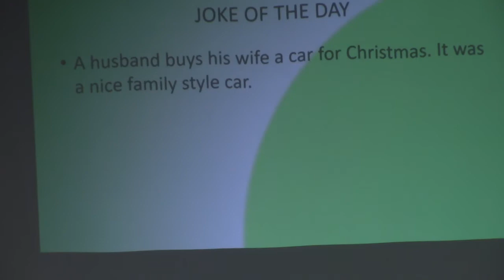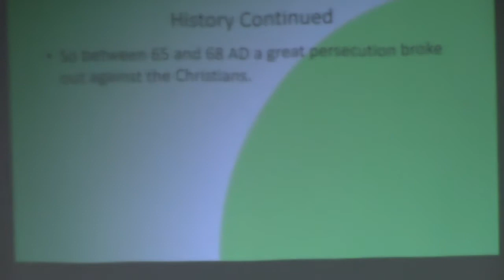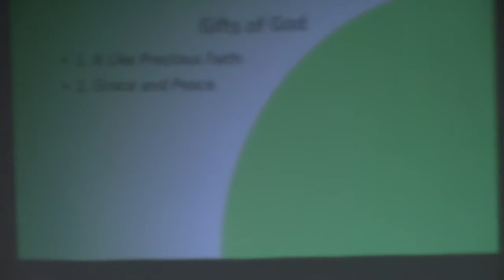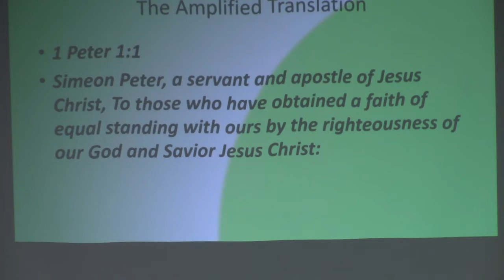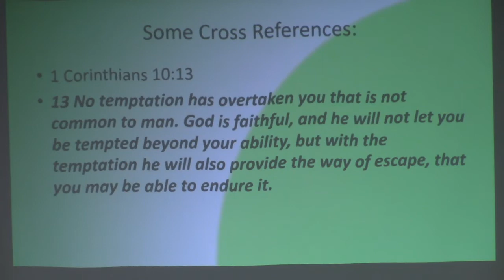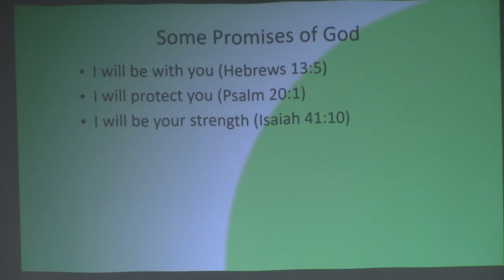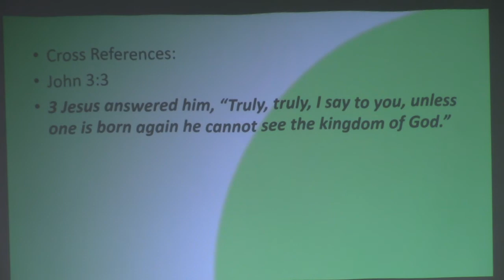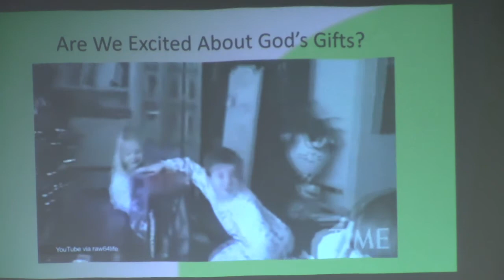God's Great Gifts to Us - 2 Peter 1:1-4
This week Pastor Herrick preached a message entitled “God’s Great Gifts to Us.” He looked at 2 Peter 1:1-4. Peter tells his readers that they have great gifts from the Lord such as His grace, Peter tells his readers that God has given them everything they need to live a godly life. They can partake of the divine nature of God. They can escape the corruption of the world.